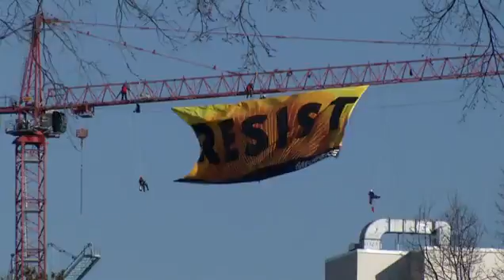Greenpeace protesters scale massive crane to unfurl huge banner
Protesters unfurled a giant orange and yellow banner that says "RESIST" from a 270-foot crane at a construction site just blocks from the White House.
Greenpeace protesters climb crane near White House and unfurl banner reading 'RESIST'
Seven protesters climbed a 270-foot crane at a downtown Washington construction site just blocks from the White House
The group are associated with the environmental group Greenpeace
The protests comes a day after President Donald Trump's administration moved to delay implementation of at least 30 environmental rules
Trump froze new Environmental Protection Agency contracts and grant awards
Greenpeace is an international environmental group known for activism that sometimes involves confronting authorities and companies
Greenpeace activists unfurled a large banner with the word 'Resist' from a construction crane blocks from the White House Wednesday to protest against President Donald Trump.
The environmental group said on its Facebook page that the gesture targets what it called Trump's climate denial, racism, misogyny, homophobia, and bigotry.
Seven activists clambered up the crane and hung from it the 70-foot by 35-foot (20 meter by 10 meter) banner with 'Resist' in red against a yellow background.